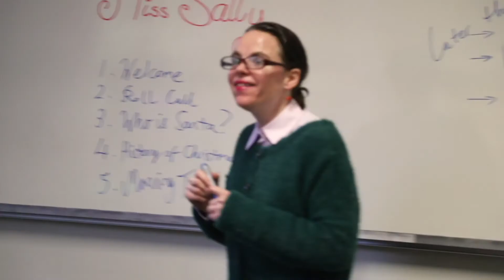Jessica Hieser 2020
Jessica Hieser (BMus/BTeach) is a professional musician, writer, actor and teacher.